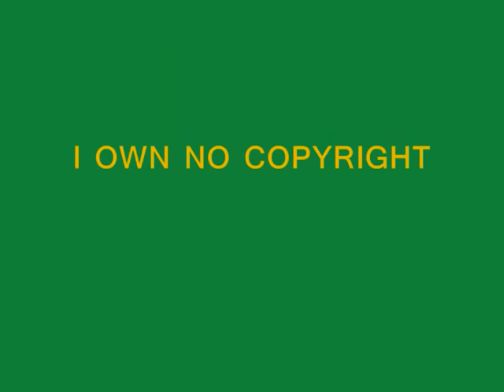Lewis/Morse/Hathaway: A Tribute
A tribute to the relationship between the three men, Lewis would like to stand on his own but his recollections of Morse haunt him.  I OWN NO COPYRIGHT!!!